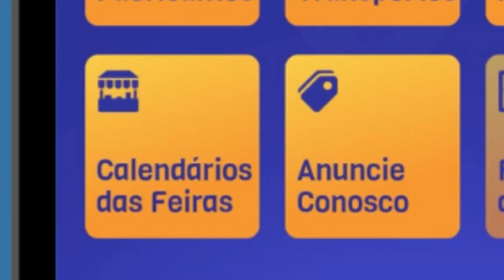Roupas Infantil No Atacado "FEIRA DE CARUARU"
whatsapp do Fornecedor do Vídeo (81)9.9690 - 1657

Olá meu povo! Nesse vídeo mostro um fornecedor de Roupas Infantil e Juvenil para atacado direto da feira da Sulanca de Caruaru espero que vocês gostem do vídeo e deixem seu comentário.
bjusss da Taty 💞💞💞💞💞💞💞💞💞💞💞